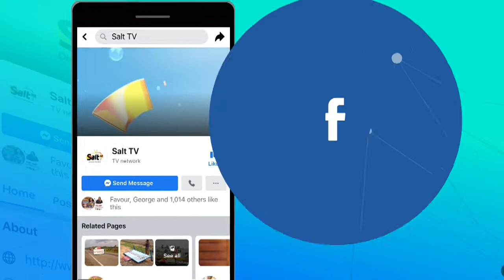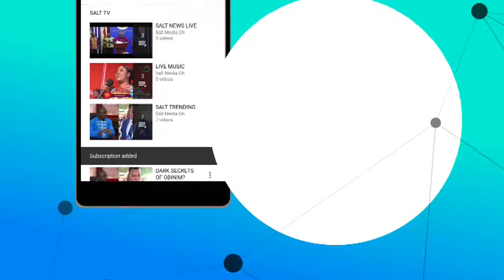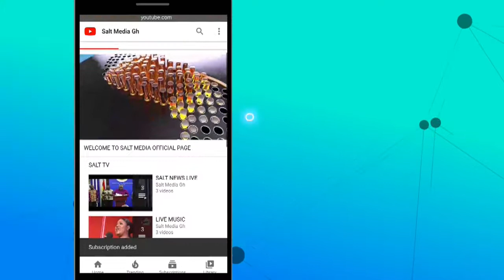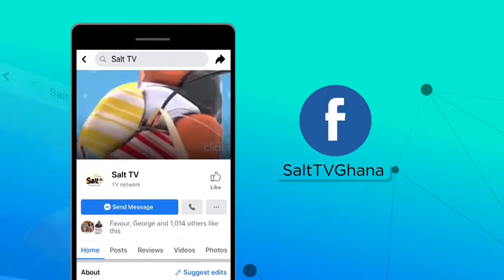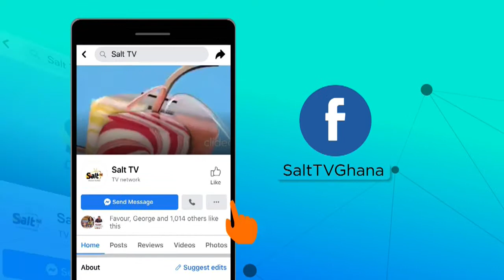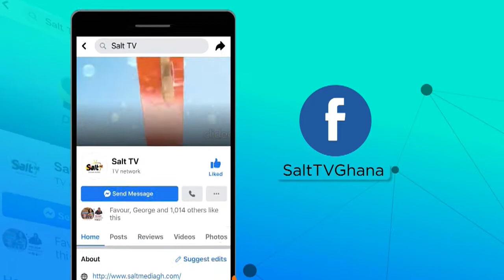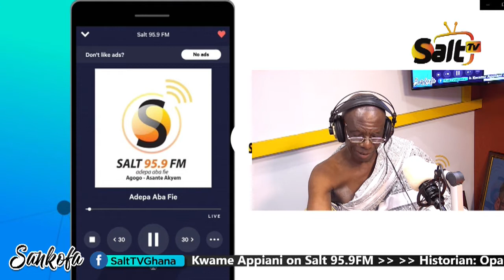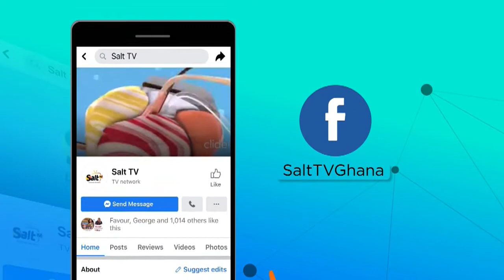"Sankofa" with Kwame Appiani on Salt 95.9 FM || 11/12/21